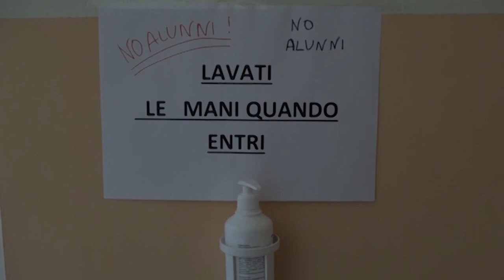Scuola e regole per le quarantene. Curtolo: “i nostri studenti sono vaccinati per la maggior parte”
Sono state emanate ieri dal ministero per l'istruzione le nuove linee guida sulla gestione della quarantena in caso di contagi all'interno delle strutture scolastiche.

Di fronte a una quarta ondata, la scuola applicherà tutti i protocolli che verranno individuati dal ministero, confortati però dal fatto che moltissimi sono i docenti vaccinati, contrariamente però agli alunni delle primarie che necessiteranno di maggiori attenzioni

Il ricorso alla DAD è una possibilità che sarà legata non ai contagi nella scuola ma dalla colorazione a zone di rischio rossa o arancione che verranno assegnate eventualmente alla nostra regione.